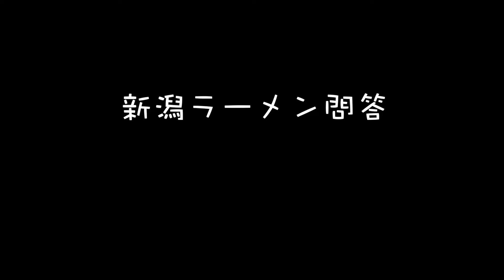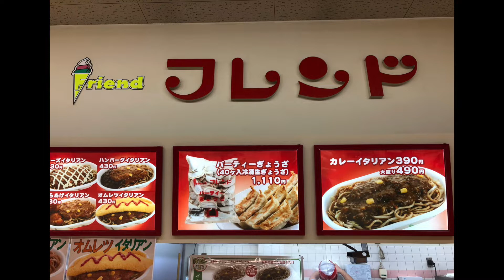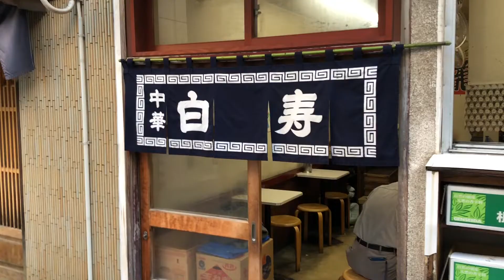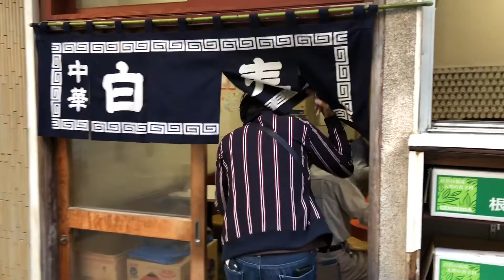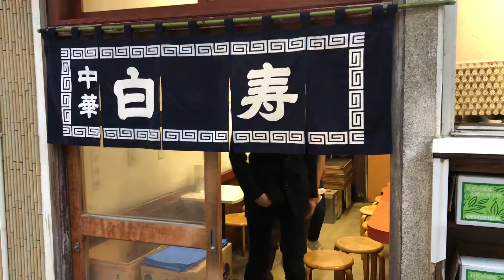新潟ラーメン問答